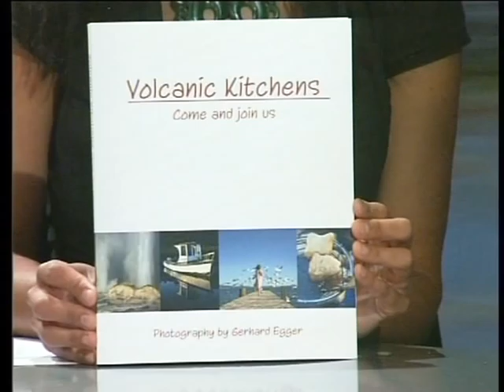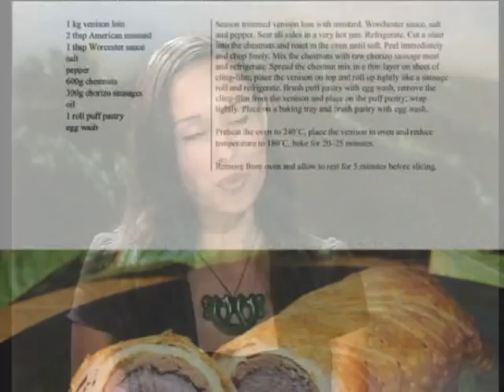Volcanic Kitchens Tv Rotorua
Rotorua photographer Gerhard Egger enjoys capturing the visual nuances of his home region as only someone who's lived there appreciates: the autumn reflections in the lake of St Faiths Church at Ohimemutu; the white peak of Mt Ngauruhoe spiking from orange tussock; a farmer feeding an orphaned lamb; the school calf day; weekend sports. But his large collection of photographs of the Central North Island has remained largely out of view to people locally -- he sells most of his images overseas. Then the idea came to combine photography with his other great passion and past profession, food. Gerhard decided that keeping it 'local' provided an opportunity to celebrate and showcase not only his images, but the talents and personalities of the region. He enlisted the help of his partner Henri (Henrietta), set about collecting, cooking and photographing many of the recipes, and Volcanic Kitchens is the result. A coffee-table cookbook with over 140 recipes and 170 photographic images of the Volcanic Plateau, including landscape, food, culture and people.

Volcanic Kitchens is a book that represents a broad New Zealand community and the mix of different cultures in a positive way, with food being the common theme. Its appeal is not confined to the people who live on the Volcanic Plateau -- visitors and New Zealanders wherever they live will also enjoy the diversity of recipes and stunning scenic and cultural images, interspersed with appetising images of the food.